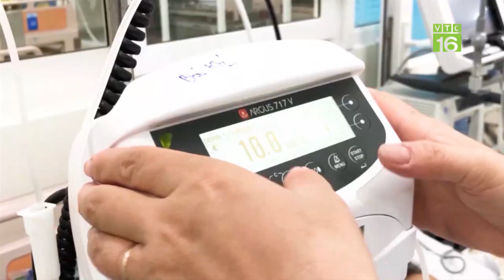Cẩn trọng với rắn lục đuôi đỏ mùa mưa lũ | VTC16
VTC16 | Sau mưa lũ, miền Trung phải đối mặt với nhiều mối nguy hiểm nữa đến từ tự nhiên, đó là rắn độc.Những ngày qua bão lũ dồn dập cũng làm gia tăng người dân bị rắn lục đuôi đỏ cắn.